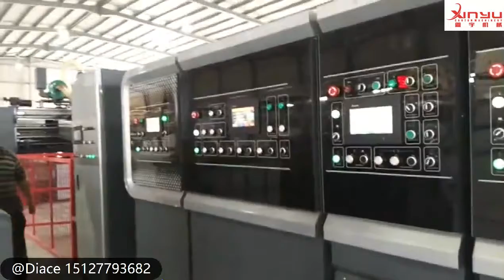Vacuum Transfer High Definition Five Colors Printing & Slotting & Die-cutting & Inline Machine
Manufacturer : DONGGUANG XINYU CARTON MACHINERY CO.,LTD
Sales Director : Diace Xu
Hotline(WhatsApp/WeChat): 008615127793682